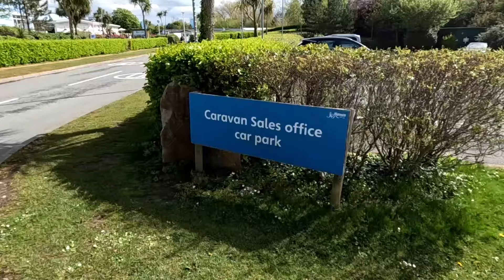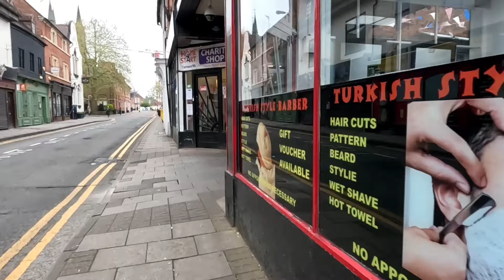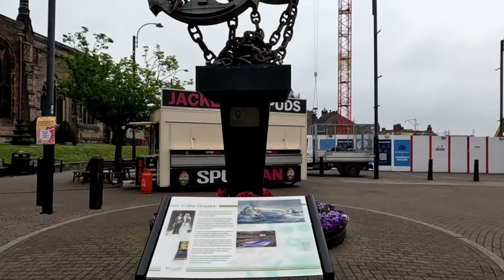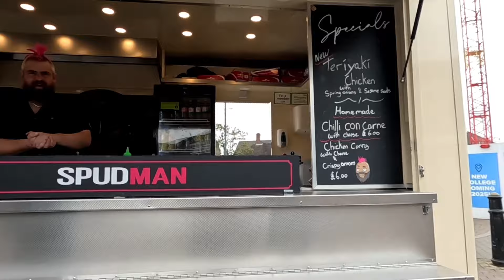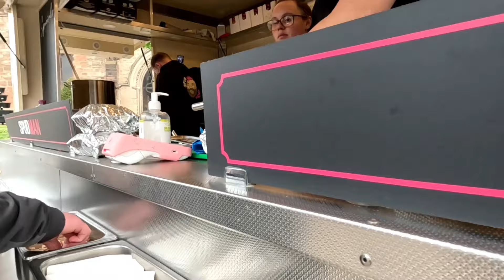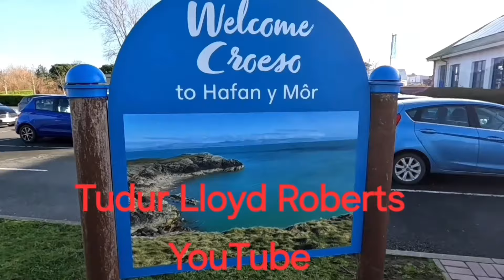FROM HAFAN Y MOR TO SEE SPUDMAN IN TAMWORTH 😊👍